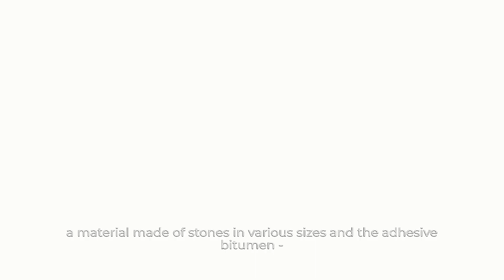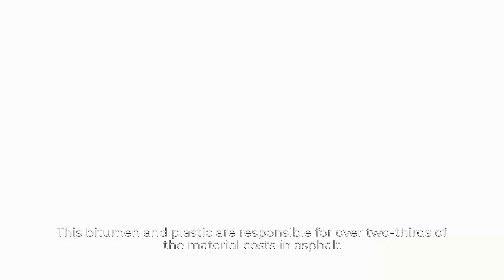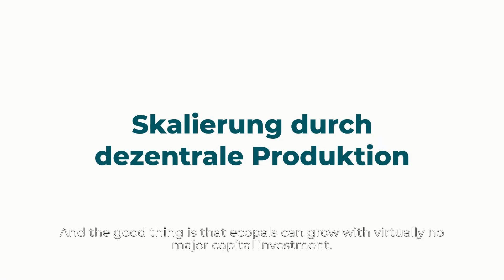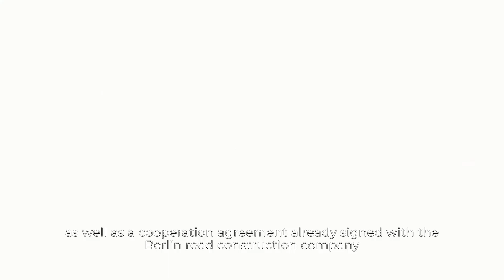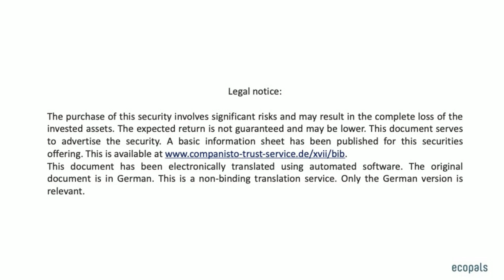ecopals on Companisto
Fraunhofer spin-off transforms non-recyclable plastic into C02 saving road construction solution

Note: This document is only non-binding preliminary information that only gives a first impression of the financing option offered. Neither the document nor our statements made in this context can form a sufficient basis for a financing decision. The investor should examine the possible investment on his own responsibility on the basis of his own analyses. This document does not constitute a sales prospectus, a public offer of an investment, an invitation to submit an offer, investment advice or investment brokerage. By providing this information, we do not assume any representations, warranties or other contractual or quasi-contractual obligations, including with respect to the completeness or accuracy of the information reproduced in this document. The prospective return is not guaranteed and may be lower. This document is to be treated confidentially and may not be reproduced in whole or in part, forwarded to third parties or published.